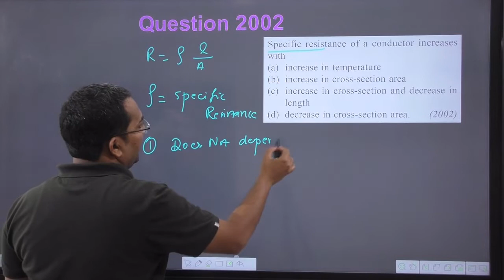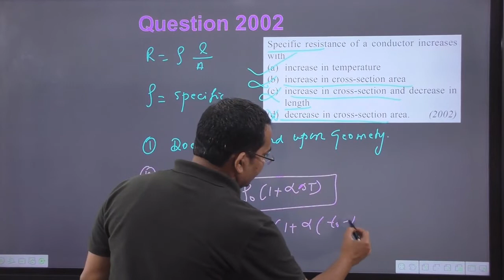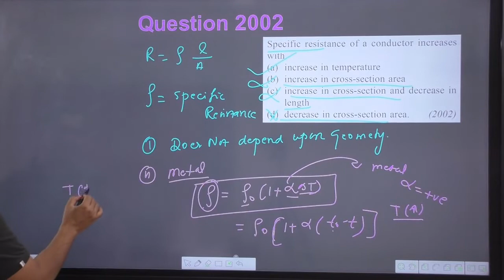Specific resistance of a conductor increases with | navneet sir | jps classes